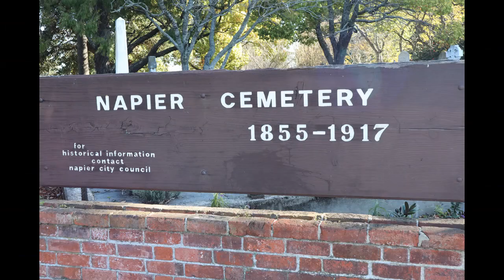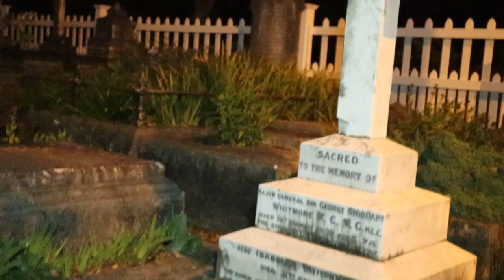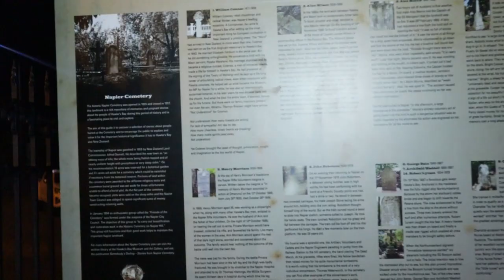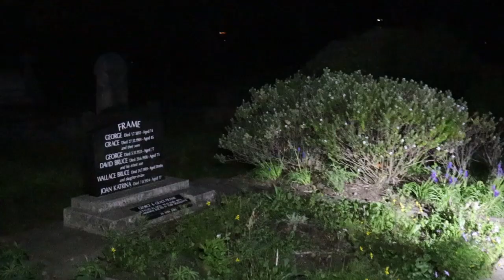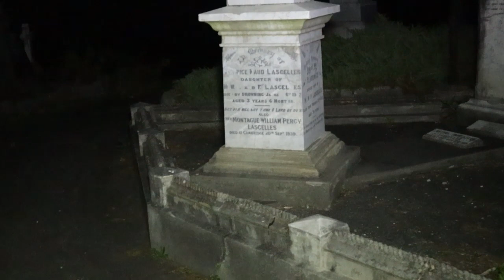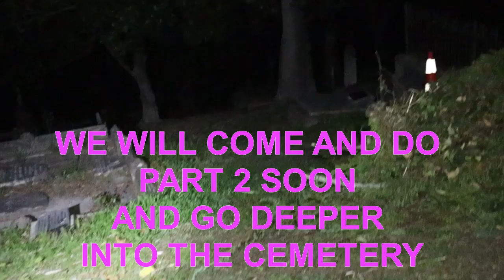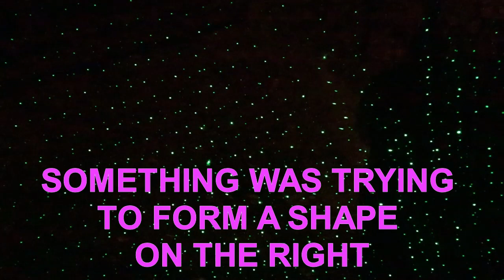PROOF FROM SPIRIT At Napier Cemetery. DO YOU SEE THE GHOSTS & HEAR THEM???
We go hunting for Ghosts at Napier Cemetery at 2am. Do you see any Spirits ?